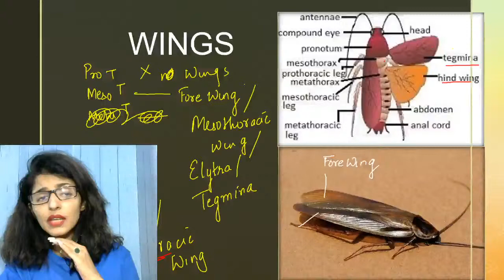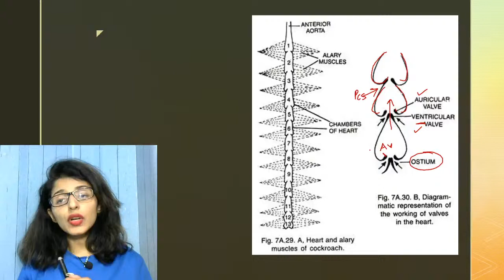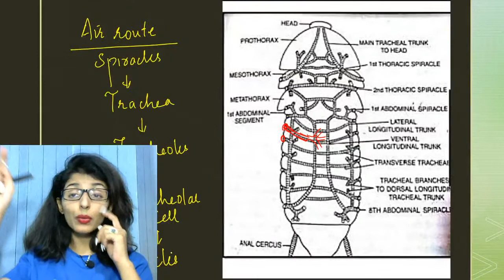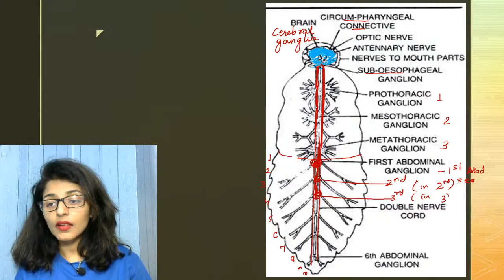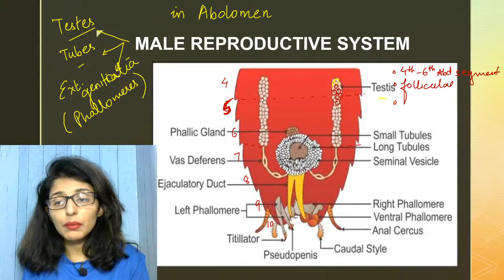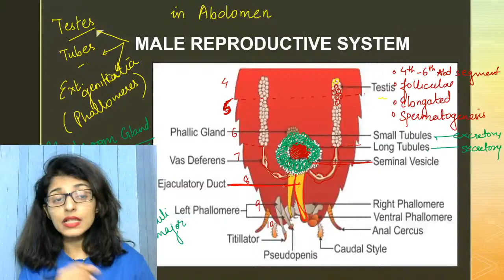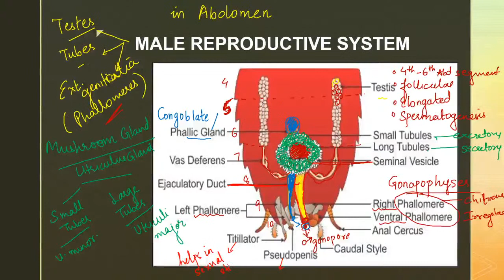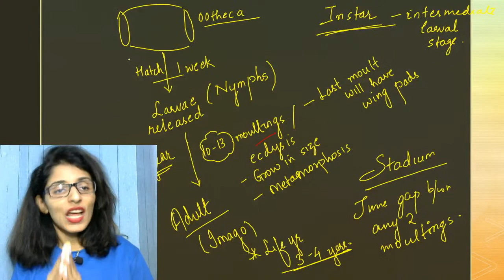Cockroach | Class 11 Zoology | NEET 2022 | L-4 | Tina Ma'am | Goprep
NEET 2022 - Watch the live class on Cockroach Class 11 Zoology for NEET 2022 Preparation by Goprep NEET Expert Tina Ma'am. Practice questions on Cockroach  for NEET 2022 Exam. Watch this video to know some of the best practices to follow to score in NEET Zoology 2022.

⌚ 12:00 PM: Envision 650+ - Electrochemistry (Mega Menti Quiz), Swati Ma'am
⌚ 1:30 PM: Envision 650+ -- Newton's Laws of Motion, L-1, Ved Sir
⌚ 3:00 PM: Evolution, L-2, Tina Ma'am
⌚ 5:00 PM: COCKROACH L-4, Tina Ma'am
⌚ 6:00 PM: NEET 2021 -- Periodicity(Electron Affinity) L-6 ,Swati Ma'am
⌚ 7:00 PM: NEET 2022-- Newton’s Laws of Motion, L-7 , Ved Sir